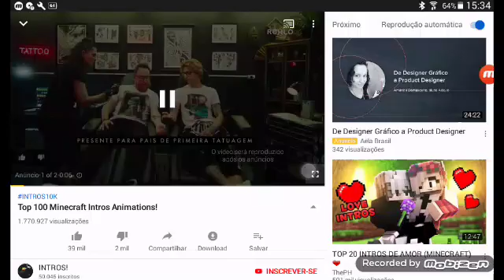7 de agosto de 2019